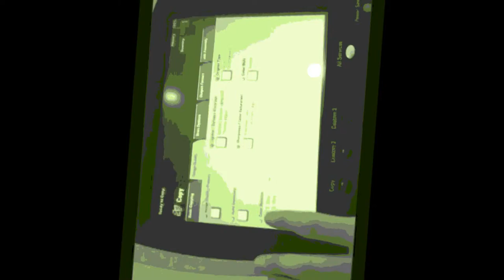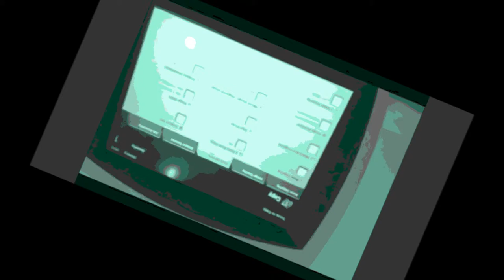90's FUN! 2013 (Original Fable Edit) - 5065 Fantasia.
The woman depicted here, appears to defy the usual definition of Asperger's Syndrome. She is very sweet, empathetic, romantic, child-like, affectionate - additionally she is in love with another like-minded person, her feelings are something to be believed! Her sexual desire is "off the chart!" - but there is a critical rule she must adhere to: She will lose all, like most "Aspies" of today if she even tries to be "normal" and "mash-down" her "narrow interest "Photocopiers" - this is what she loves most, and all she can do successfully, a brilliant Copier Configuration Artist. This material passion gives rise to her sexual passion. Photocopier featured: Fuji Xerox DocuColor 5065.